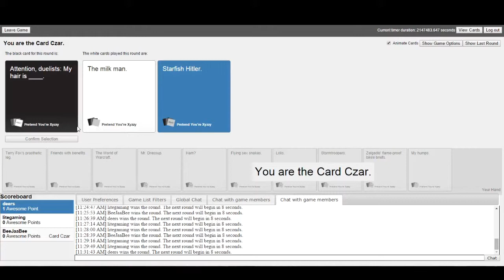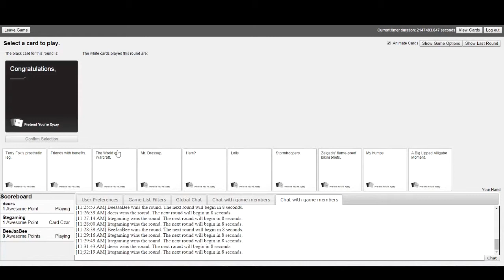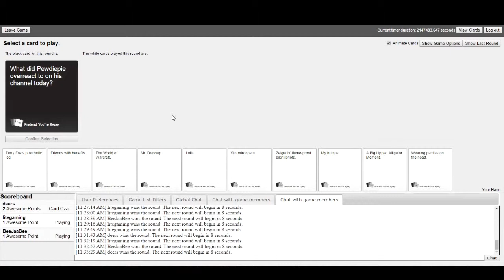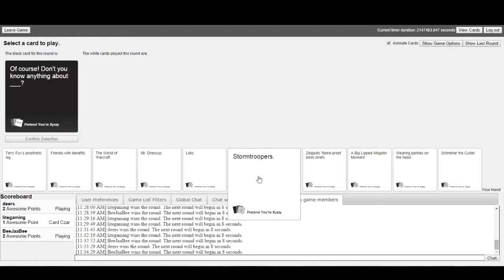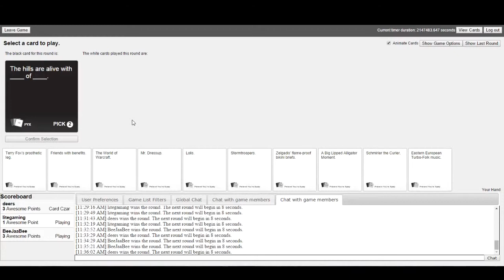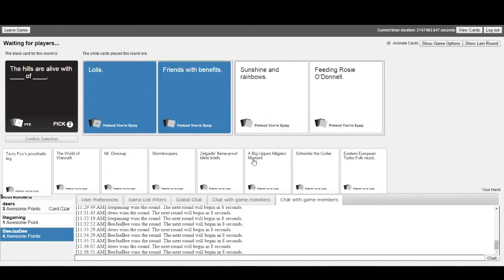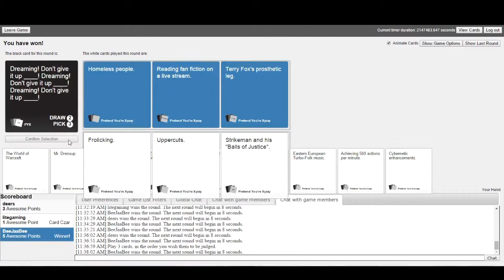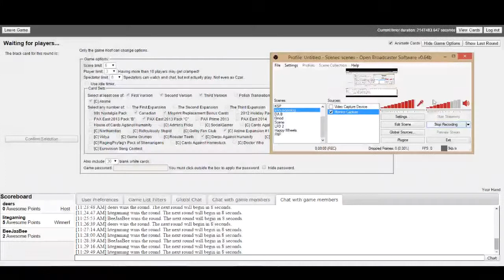It's a star, Cards Against Humanity Episode. 3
The three are back and we are going to rock this epio... WTF is that
P.s. Sorry for not uploading, i been busy with school
-Songs